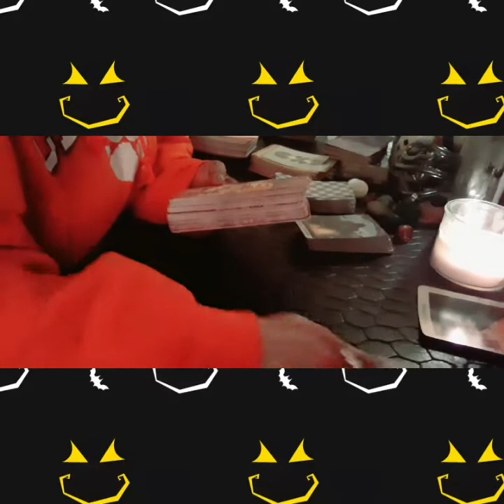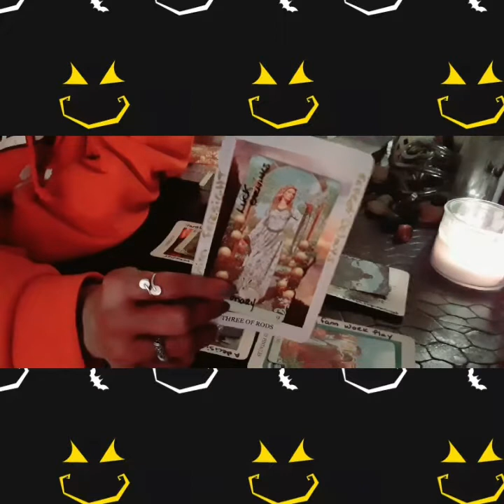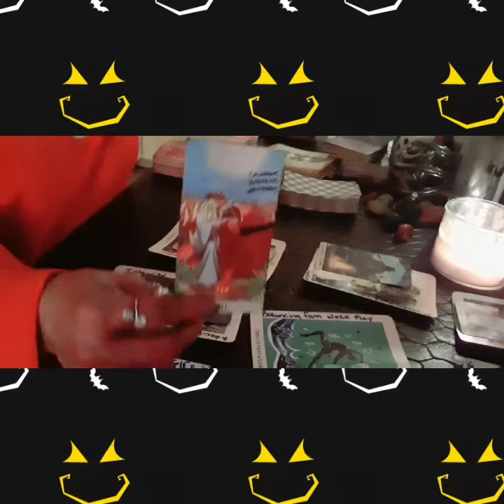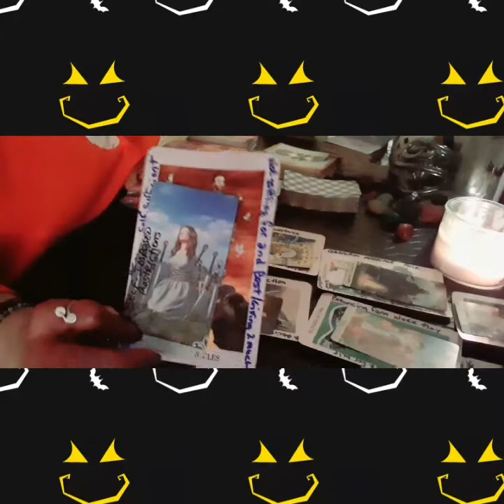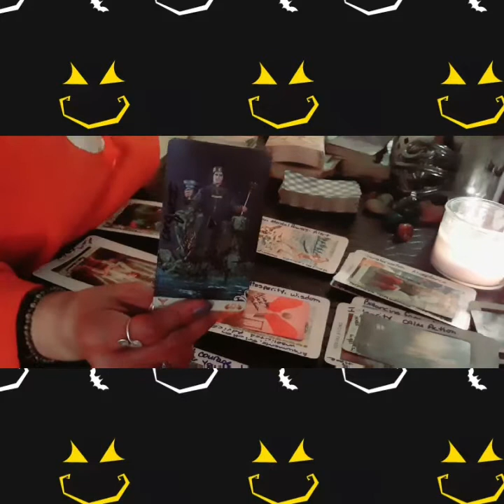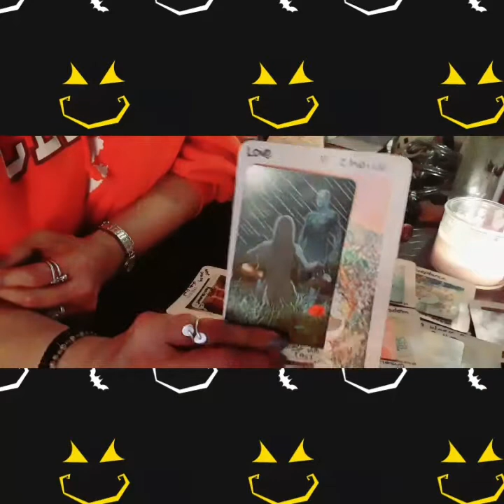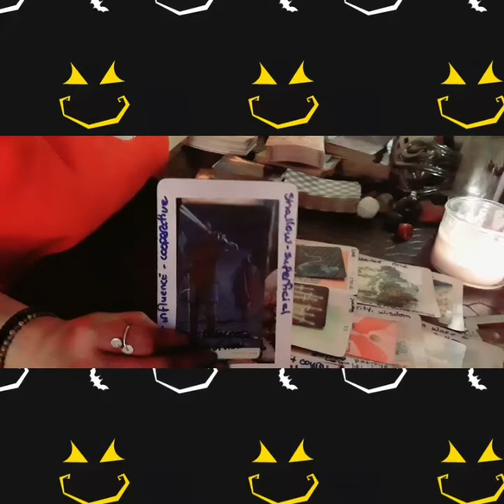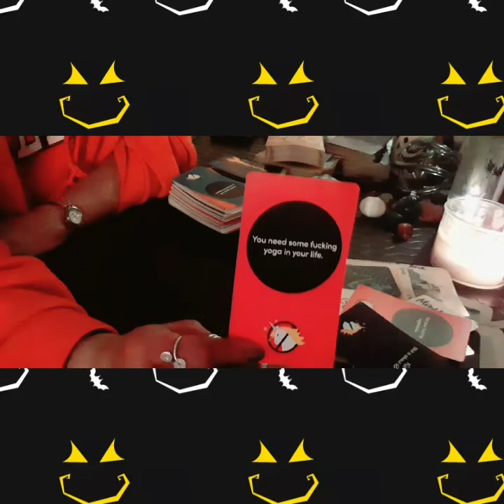♉♉TAURUS♉♉ ~ NOVEMBER 2020 ~ ⚖BALANCE TO ACHIEVE ABUNDANCE🎈💑🙌🎁🥂🍀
SHOUT OUT TO:

LOVE & LIGHT